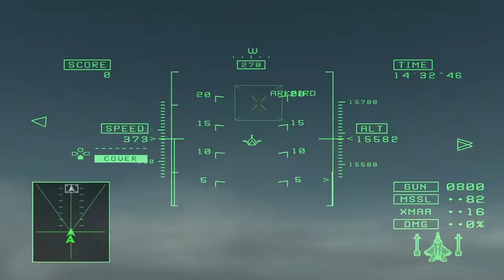Ace Combat 5: The Unsung War - Mission 24: White Bird (Part 2) (Ace Difficulty, S Rank)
Vermillion